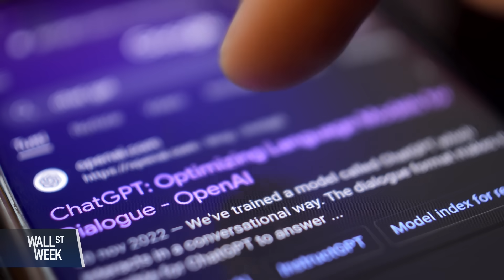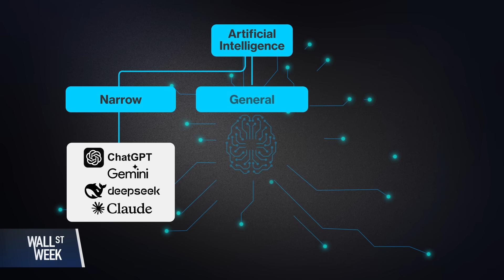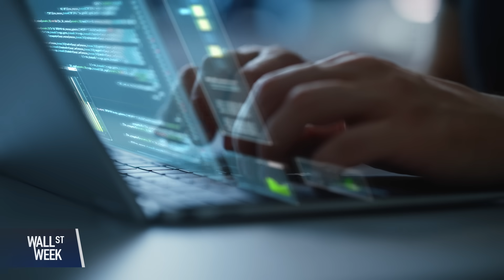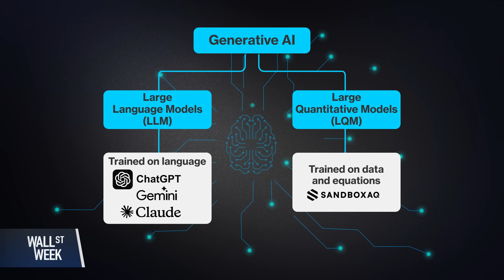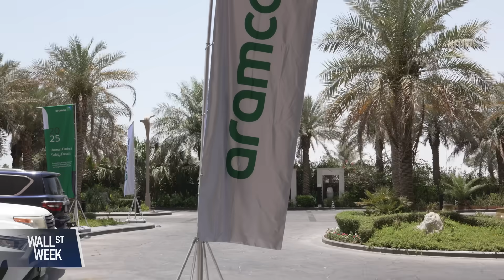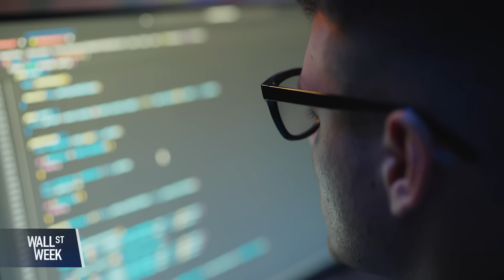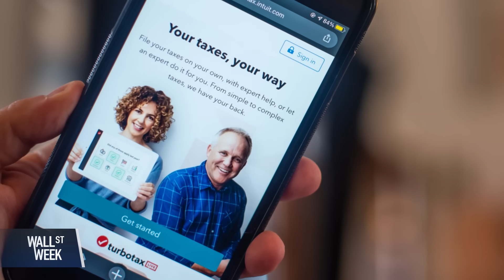Robinhood CEO Vlad Tenev Wants to Change the Future of AI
The race to creating the most efficient and most intelligent AI programs has some unlikely contenders who are hoping to redefine specific industries through more advanced models. Robinhood’s Vlad Tenev is developing “mathematical superintelligence” for provable accuracy in math and science, while SandboxAQ’s Jack Hidary backs “large quantitative models” trained on numbers, not words. As billions flow into AI, the future may not be one-size-fits-all models like ChatGPT.